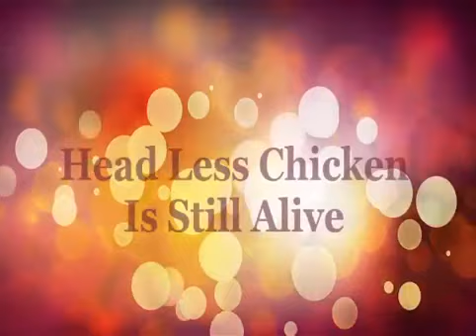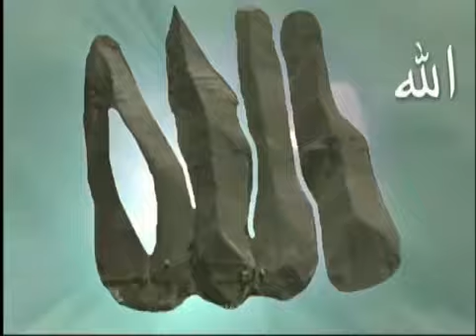Allah Ki Qudrat Allah Ki Qudrat Ka Karishma Part # 19 YouTube